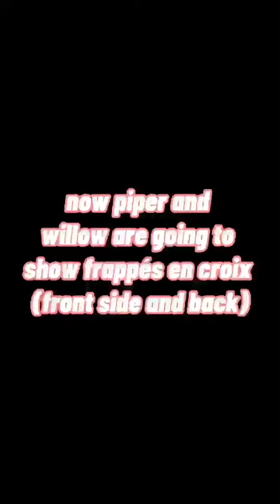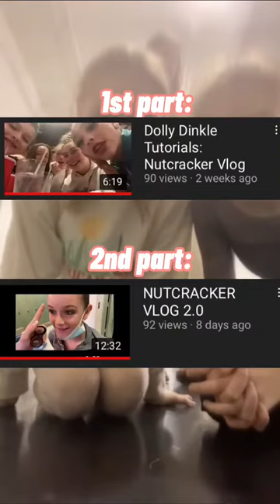Dolly Dinkle Tutorials: How to do a frappé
make sure you watch this so you can do a true frappuccino